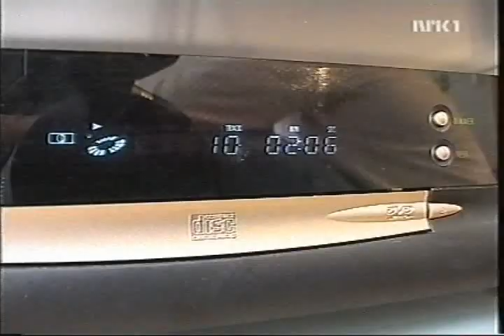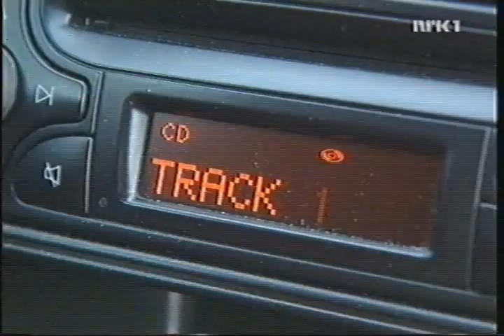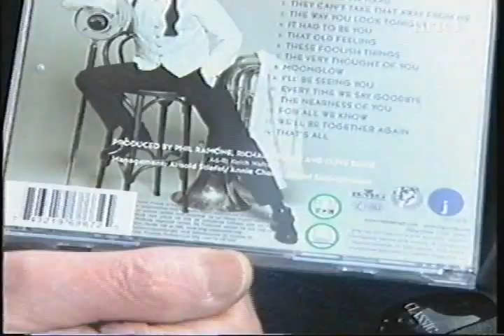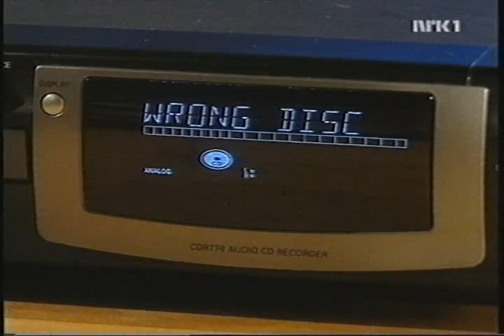Forbrukerinspektørene - Kopisperre på CD-er (2003)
"Forbrukerinspektørene" er et forbrukerprogram som gikk på NRK1 fra 1999 til 2018.